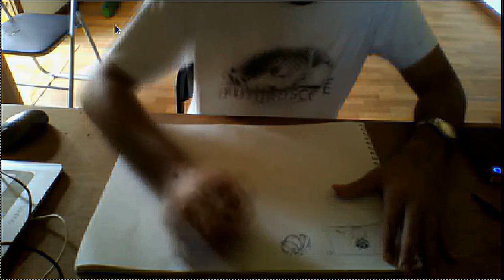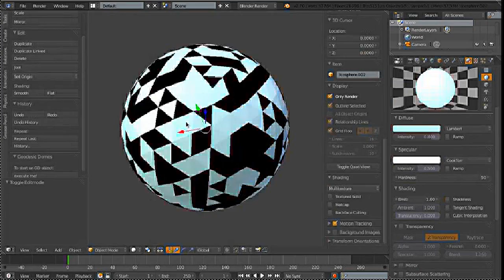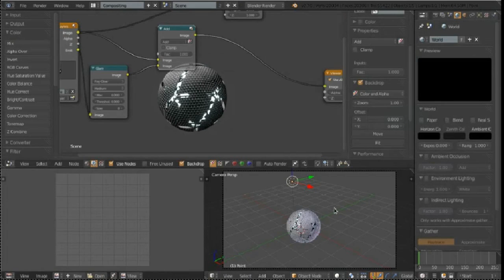concept Centra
the concept of Centra CPU

The Ergo Project